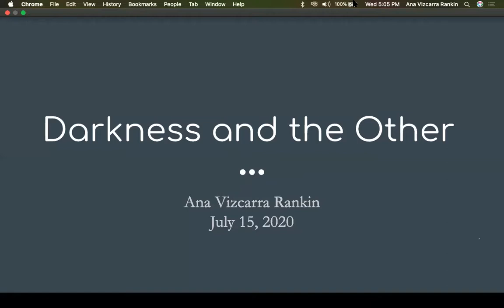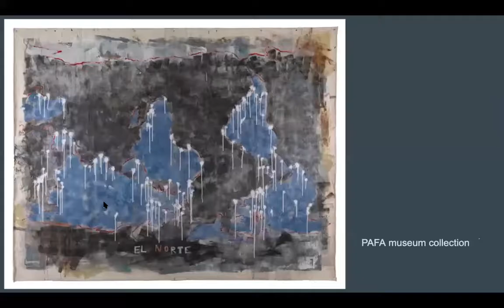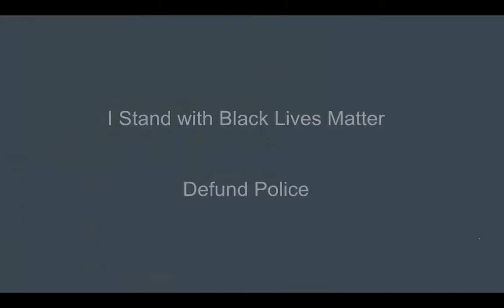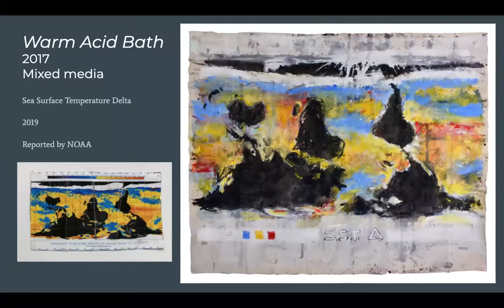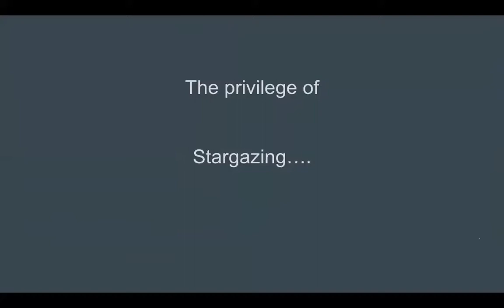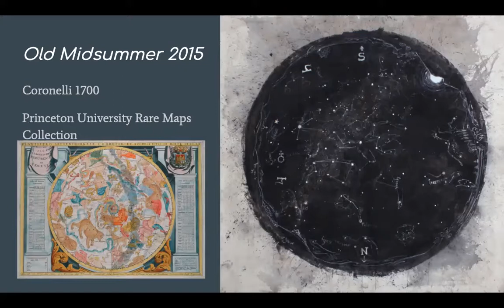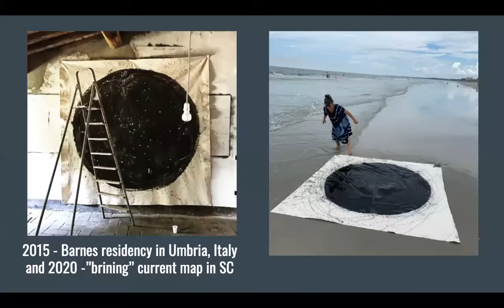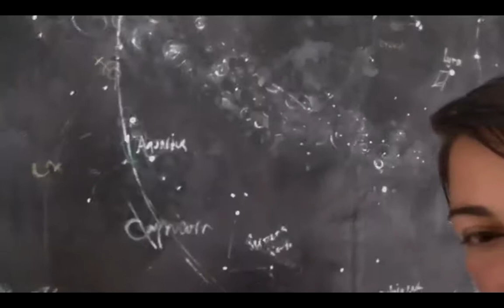Ana Vizcarra Rankin | PAFA - Visiting Artist Program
Ana Vizcarra Rankin makes art about maps, travel and the general sense of being in and of the universe. She spends time in the equatorial as well as the polar sides of the binary; world maps with Antarctica at the top, and dark circles filled with stars and surrounded by the ever-developing horizon. She has exhibited extensively including at PhilaMOCA, PA; Rowan University Art Gallery, NJ; The Gallery at Instituto Cervantes, IL; and Bickett Gallery, NC. Rankin’s work is held in numerous private and public collections, including Pennsylvania Academy of the Fine Arts, Brandywine River Museum of Art, Uruguay Cultural Foundation for the Arts, Peoria Riverfront Museum, Brooklyn Art Library, and Print Council of Australia.